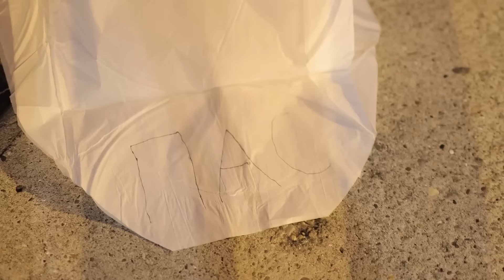KAKO IZGLEDA KADA NOVI SAD ZAMISLI ŽELJU 💫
Novi Sad je zamislio želje, a one su obasjale čitavo nebo.

Mi mislimo da se je bioskop pravo mesto gde se ispunjavaju želje, i zato ako još uvek niste, trk po karte za najnoviju Disney animaciju.

Smeštena u magičnom carstvu Rosas, priča „Želja“ nas upoznaje sa Ašom, optimističnom devojkom britkog uma koja veoma brine o svojoj zajednici.

U trenutku kada se Aša okrene ka zvezdama kako bi zamislila želju ispred nje se pojavljuje nebeska sila, mala lopta bezgranične energije. Zajedno, one se suočavaju sa najstrašnijim neprijateljem. Kako bi spasili zajednicu dokazuju da volja jednog hrabrog ljudskog bića i magije zvezde mogu činiti čudesne stvari.